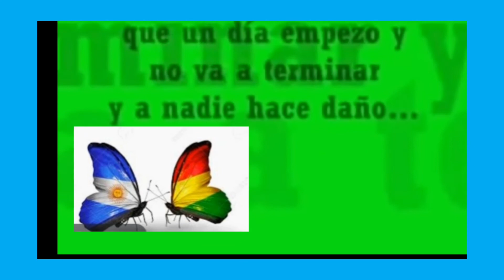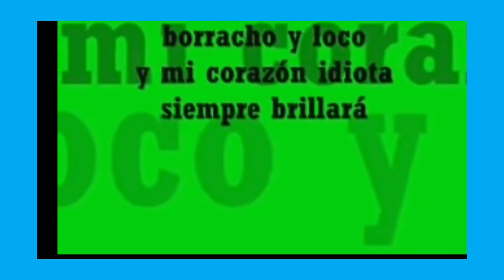Frontera : Argentina/ Bolivia. Resumen escolar